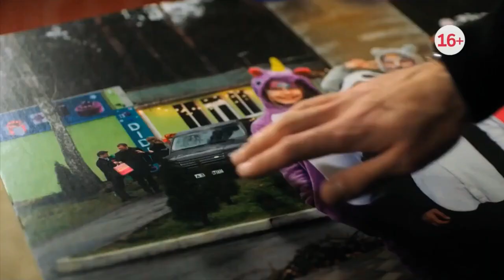Вспомнить себя 2021 – трейлер 🎦 анонс сериала 1 4 серия